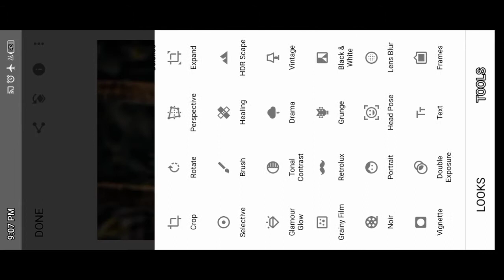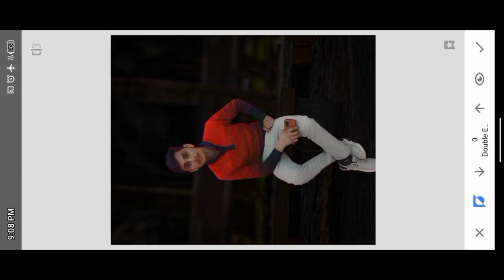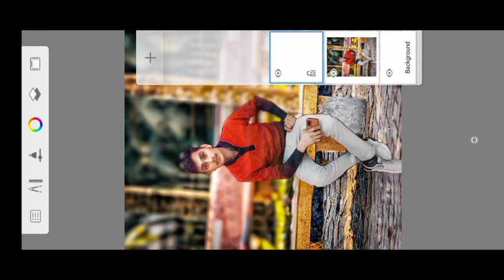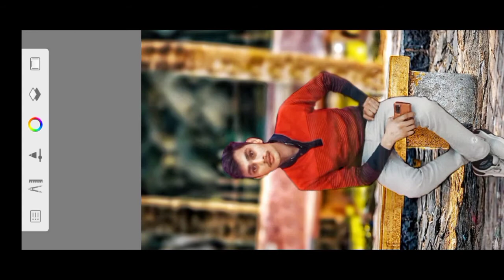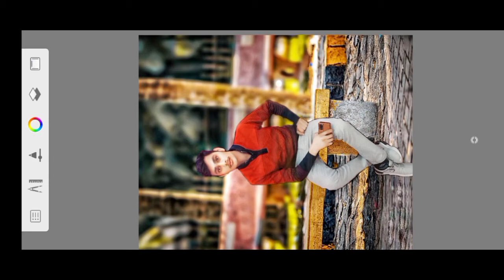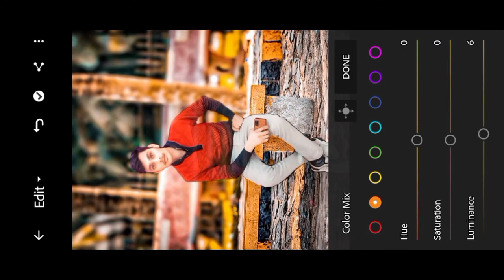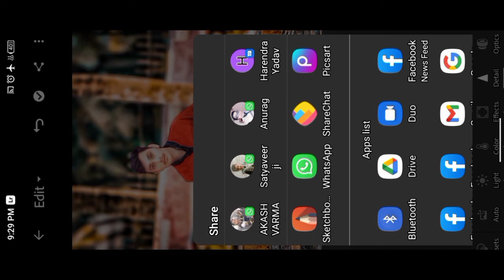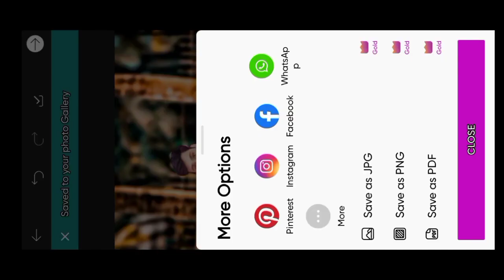How To Change Photo Background | Photo Ka Background Kaise Change Kare | Snapseed Photo Editing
Friends Aaj Maine Aapko Is Video Me photo Ka Background Change Karna Sikhaya H Friends Aap Video Dekhkar Apni Photo Ko Bahut Hi Asan Tarike Se Edit Kar Sakte H Snapseed Application ki Madad Se,,,,,,,, Friends I Hope Aapko Meri Video Pasand Aayegi

❤️❤️ Comments❤️❤️

Snapseed Photo Background Change
Snapseed Photo Editing face Cleaning
Snapseed Photo Editing In Mobile
Photo Ka Background Kaise Change Kare
Snapseed Photo Smart Editing